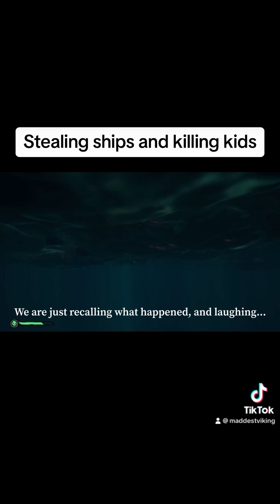Sea Of Thieves (w/ the boys)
Stealing ships, killing kids, pegging… this video has it all!